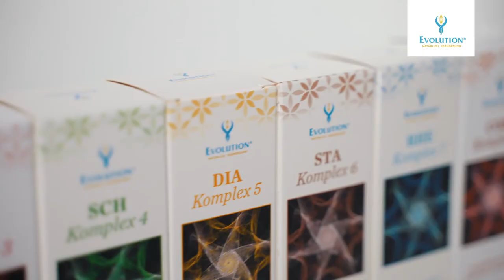EVOLUTION Firmenvorstellung von Geschäftsführer Herbert Schamberger